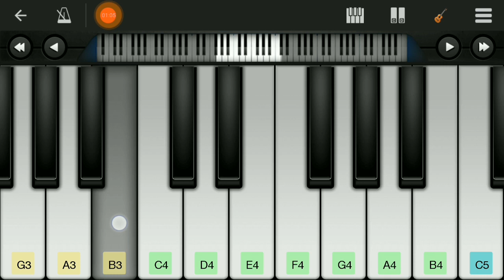Bheegi Bheegi Ratoon Mein || SANAM || Perfect Piano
in this video i have shown how to play bheegi bheegi ratoon mein (SANAM) on perfect piano.

Bheegi Bheegi Raaton Mein Lyrics: A new SANAM rendition of Adnan Sami’s “Bheegi Bheegi Raaton Mein” from 2000’s indie-pop album “Always Yours”. The music video for this cover version is shot by Charudatta Rane and Edited by Samar Puri and Saket Kath.

Vocals: Sanam Puri
Guitars: Samar Puri
Bass: Venky S
Drums: Keshav Dhanraj

Bheegi bheegi raaton mein phir tum aao na
Aisi barsaaton mein aao na

O.. aisi barsaaton mein aao na

Dhadkanon mein aa gaya hai
Ek naghma tere pyaar ka
Jaise koi sur mila ho
Dil ke taar se dil ke taar ka

Pal ki hansi mein
Yunhi dillagi mein yeh dil gaya
Humein kya mila hai
Tumhe to mera dil bhi mill gaya

Leke pyaar aanhkon mein
Leke pyaar aankhon mein aao aa…

Aisi barsaaton mein, aao na aa…

Aa rahi hai teri yaadein
Dil mera phir beqaraar hai
Tum milogi, haan milogi
Dil ko mere aitbaar hai
Khuli hai yeh baahein
Dekhe yeh nigaahein rasta tera…
Zara muskuraake phir se dikha de wohi adaa

Ya toh meri yaadon mein
Ya toh meri yaadon mein, aao na aa..

Ho.. aisi barsaaton mein aao na
Aao na.. aao na.. aao na…

Singer: Adnan Sami
Album: Always Yours (2000)
Label: Sony Music

i hope u like this song👍
if u want to ask something then comment me❤.